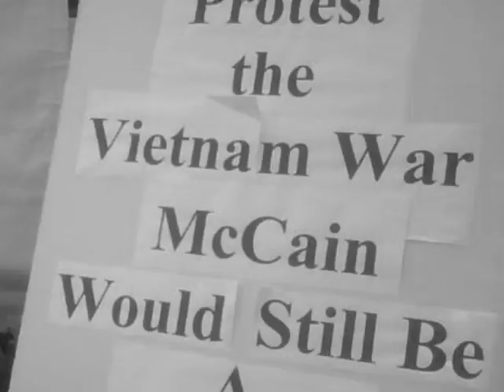Relieves Acid Flower 1969 - Ålesund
Ålesund